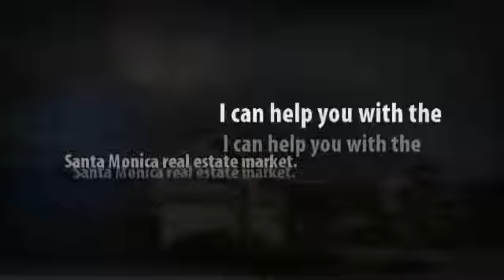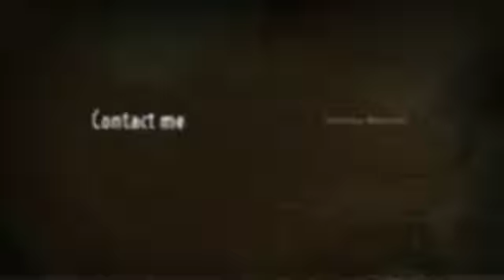Relocating to Santa Monica, CA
If you're looking to relocate to the Santa Monica area, you've come to the right place. Who wouldn't want to live here? Gorgeous bayside views and plenty of things to see and do make Santa Monica a fabulous place to live. Visit DonnaBenton.com to view information about communities in Santa Monica as well as homes for sale and the like